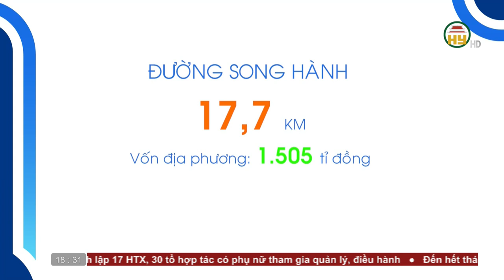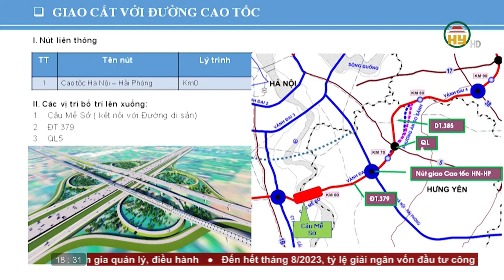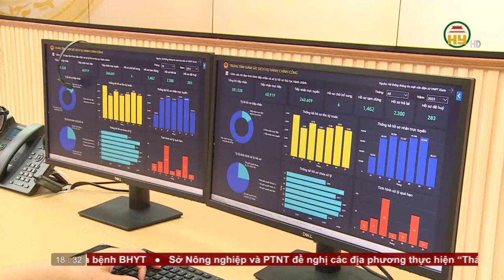Bản tin 18h30 ngày 17/09/2023